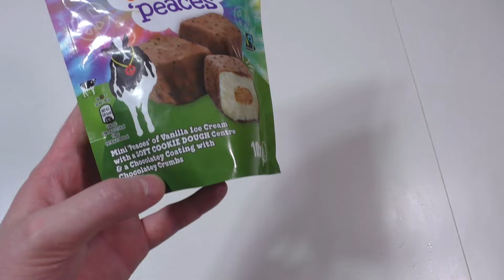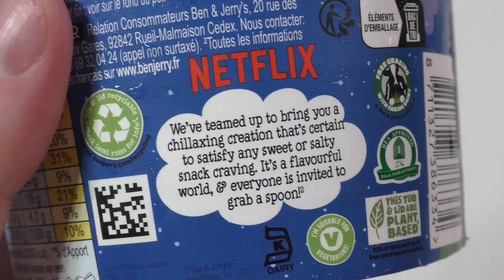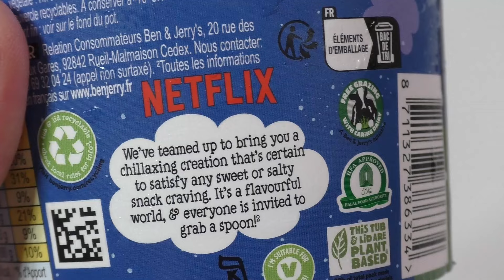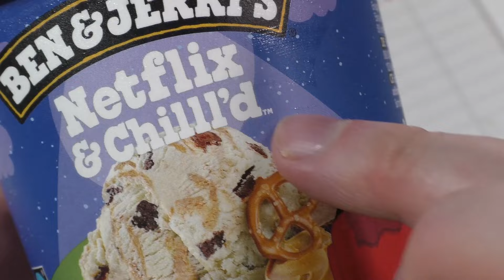Ben & Jerry's Ice Cream: Netflix & Chilll'd 465ml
It tastes disgusting.
Peanut Butter ice cream with sweet and salty pretzel, swirls and brownie pieces